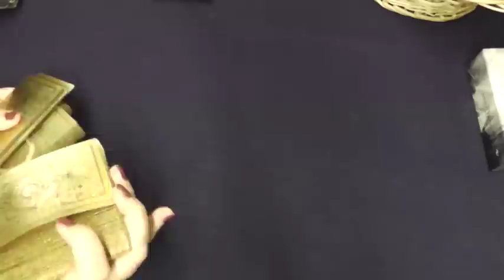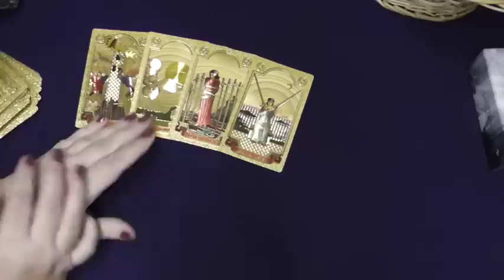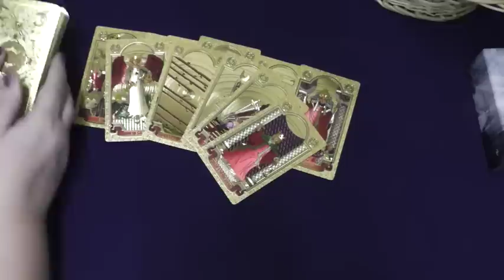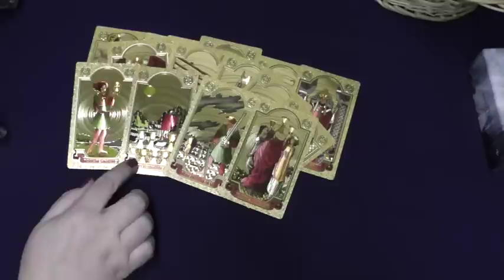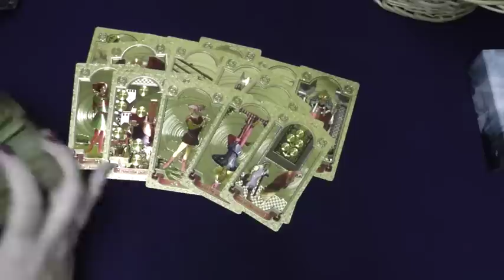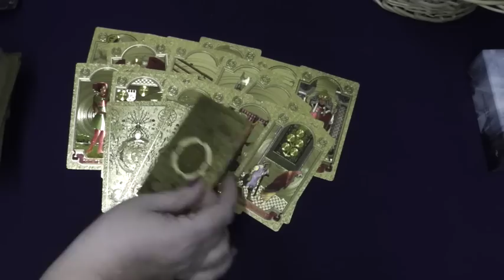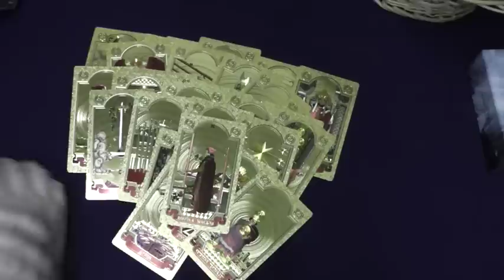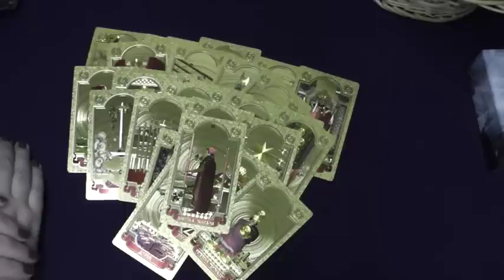Ситуация с "Вагнером"